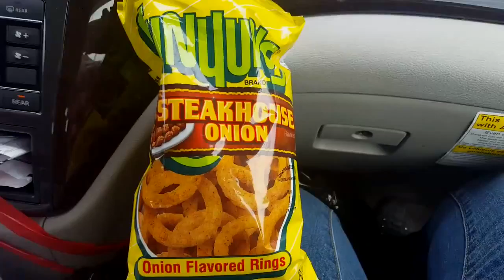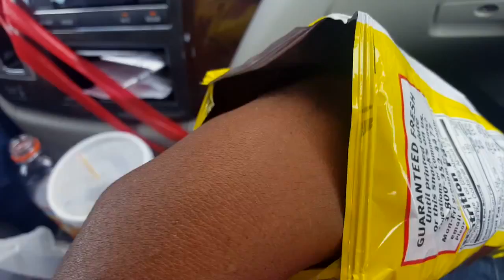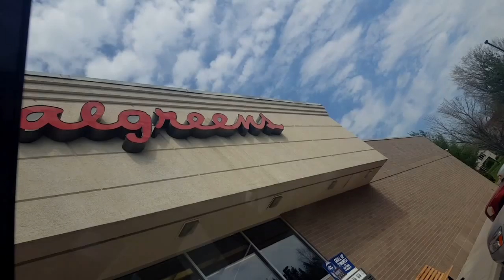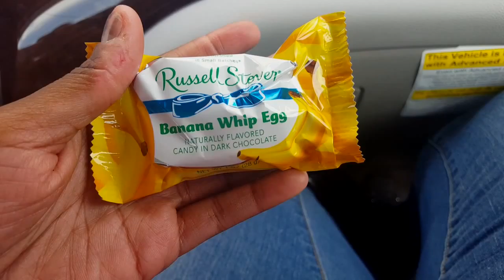The 20th annual bunny trail.(4)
Me Gary and the girls had so much fun today getting to take pictures at different booths and with different mascots of some of the Knox County businesses